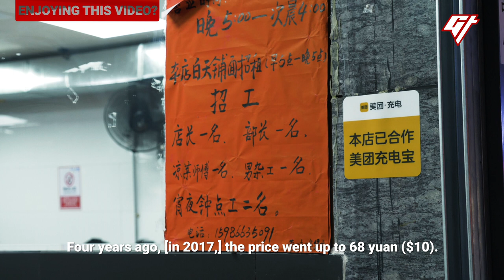Late-night Claypot Chicken: The Dish Keeping Shenzhen Up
Clay pot chicken is a dish that unites aunties, night owls, partygoers and delivery workers in the immigrant city of Shenzhen. Lü Baochuan discovered this dish 23 years ago and has been cooking it at his restaurant since. To him, it's a symbol of the city’s vibrant character.

Address: 阿婆牛杂隔壁振华路(Zhenhua Road) 顶道

0:00 Busy boss
1:20 How Lü makes his chicken pot
2:24 How it all started
3:09 Working-class meal

If you liked this video, we have more stories about China’s signature dishes, including:

Producer: Xin Fang
Videographers: Canrong Zhang and Xin Fang
Narration: Victor Peña
Editing and Mastering:  César Del Giudice